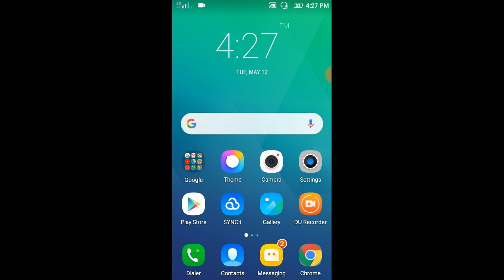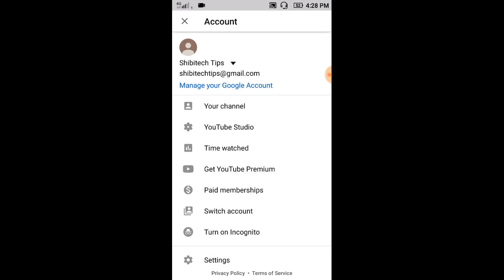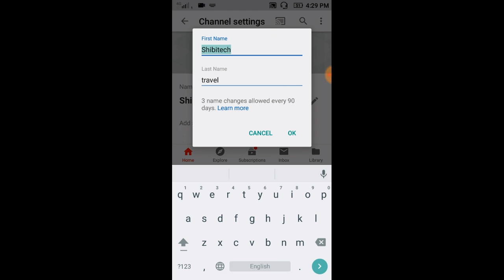How to change YouTube channel name Malayalam 2020